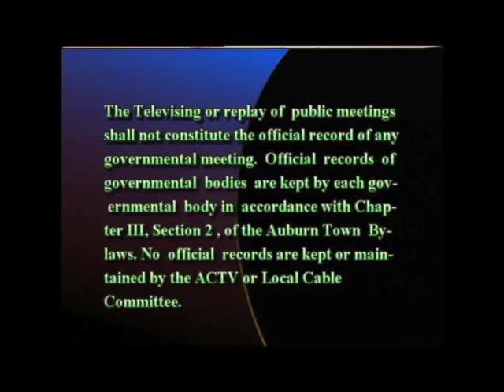Board of Selectmen - March 20, 2017